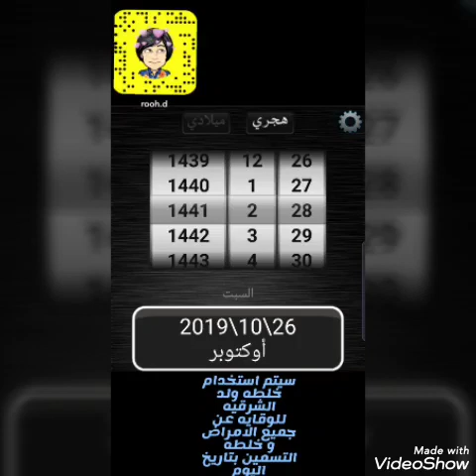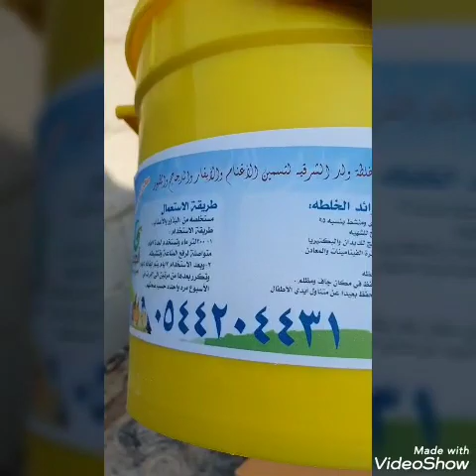تغيير رمل الحضيره يرفع المناعه عن مرض التنفس الوقايه خير من العلاج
تم تصوير هذا المقطع بتاريخ اليوم السبت28/2/1441